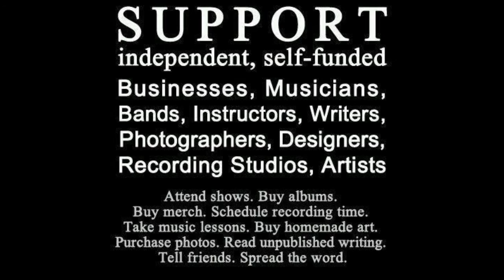TAKE ME BACK - Will Hodgson / Jason Crosby / Randy Wagner - 5 / 7 / 15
Van Morrison cover

recorded live as part of the Beautiful Vision Project music opera